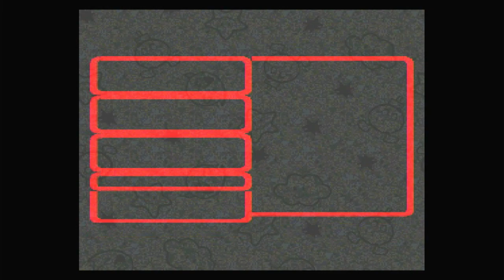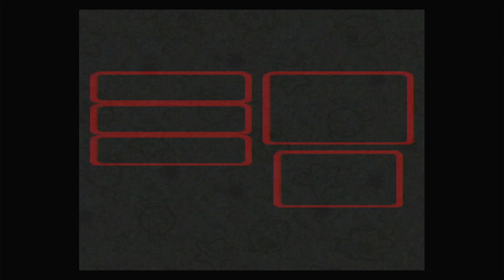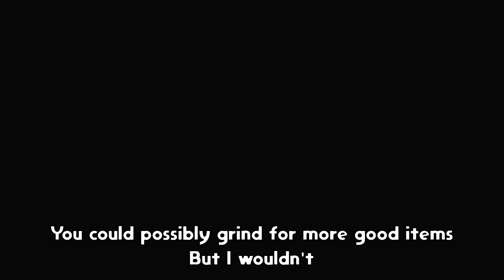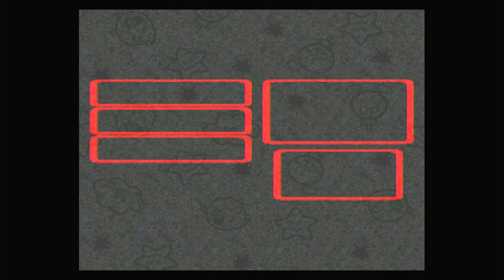Super Mario RPG Episode 31 Dancing Stars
Cleaning up some remaining stuff around the world.
Dance for me star.